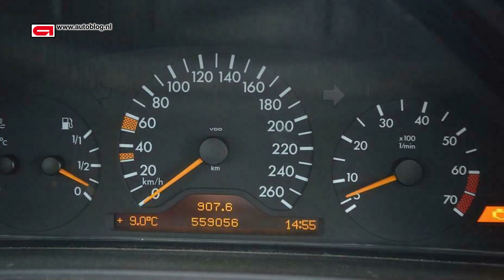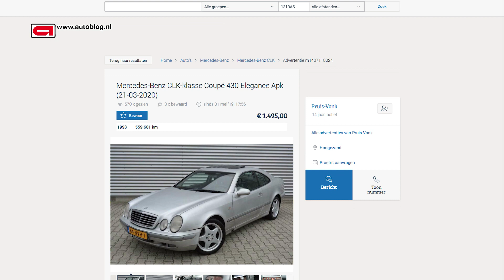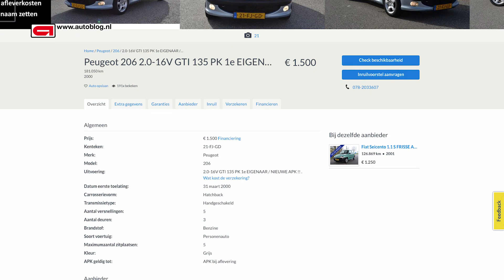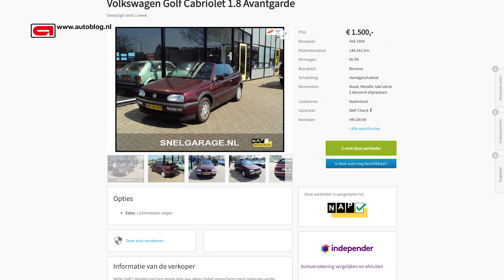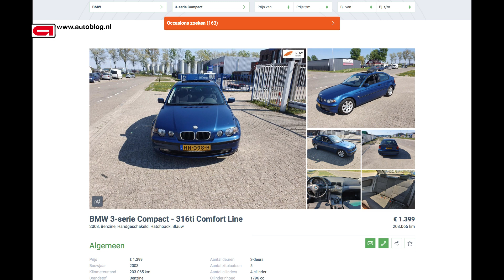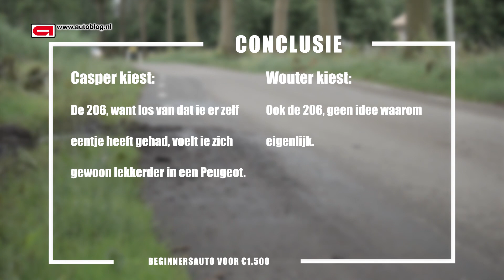Aankoopadvies: beginnersauto voor 1.500 euro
Met een budget van 1.500 euro je eerste auto kiezen. Met welke auto's zouden Wouter en Casper thuiskomen?